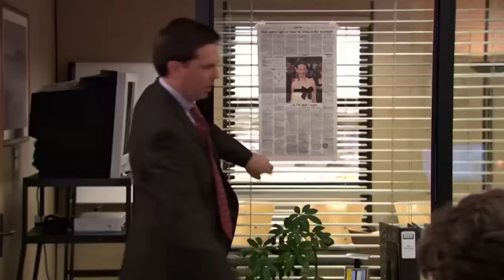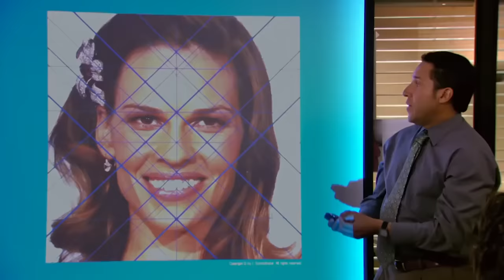the office but they're on strike | Comedy Bites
the office but they've got solidarity
Here's our favourite moments of The Office doing basically going on strike - from Michael Scott eating the world's biggest pretzel and taking a nap to Jim refusing to work due to his commission cap, it's here. Did we miss your favourite moment?

Check out the official Peacock YouTube Channel:

 / peacocktv

The Office U.S.:

 / theofficeus

Parks and Recreation:

 / parksandrecreation

Brooklyn Nine-Nine:

 / brooklynninenineo...